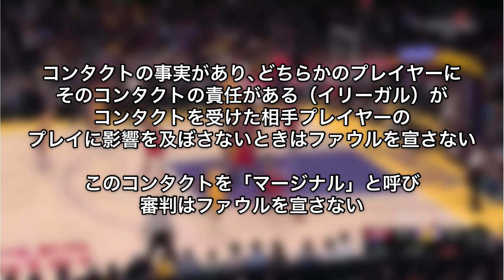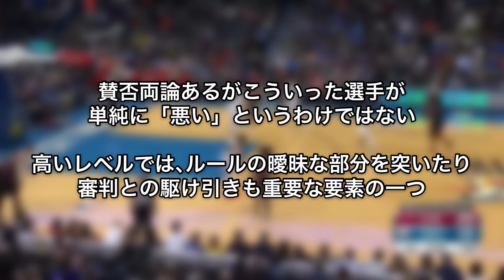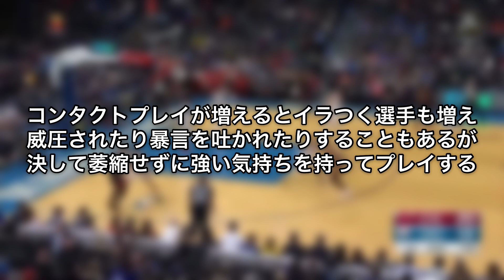【NBAスキルコーチ直伝】オフボールもアグレッシブに動こう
NBAスキルコーチ、ジョーダン・ロウリーによる「3 WAYS TO BE MORE AGGRESSIVE ON OFFENSE!! | Jordan Lawley Basketball」の動画を紹介、解説したものです。

▼JBAのWEBサイト「2020 バスケットボール競技規則」